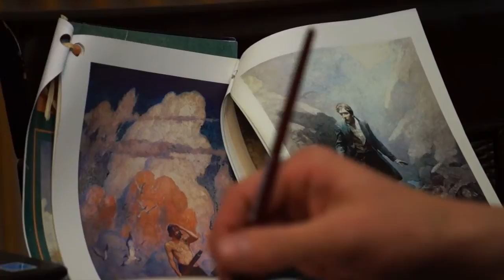Meet Eric from : "Making IT"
Eric is an artist based out of Columbus, Ohio. He received his BFA from Columbus College of Art and Design where he was honored with the Outstanding Senior Award upon graduation.

His work continued to garner acclaim with the acceptance into such prestigious annual competitions as The Society of Illustrators NY and LA as well as Spectrum and others. He was the Artist Guest of Honor for ConGlomeration and was recently awarded the Jack Gaughan Award for Best Emerging Artist of 2009.

Currently Eric is focusing his efforts on personal paintings and upcoming gallery shows. He has shown or will be showing at the Jonathan LeVine Gallery(NY) , LeBasse Projects (LA), Copro Nason Gallery (LA), Roq La Rue Gallery (Seattle), Gallery 1988 (LA), and many others.